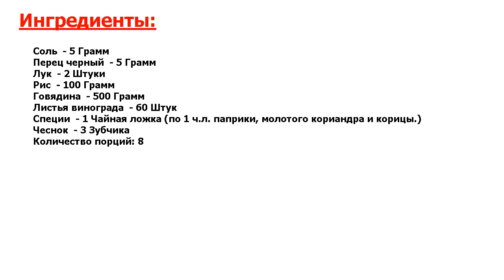★ВКУСНЕЕ НЕ БЫВАЕТ-★ ДОЛМА ИЗ ВИНОГРАДНЫХ ЛИСТЬЕВ ПО-АРМЯНСКИ ★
★Вот это да! Если любите кавказские блюда, то вам наверняка знакомо такое блюдо, как долма (или толма)● В этом рецепте я расскажу вам, как приготовить долму из виноградных листьев по-армянски● Попробовать стоит!